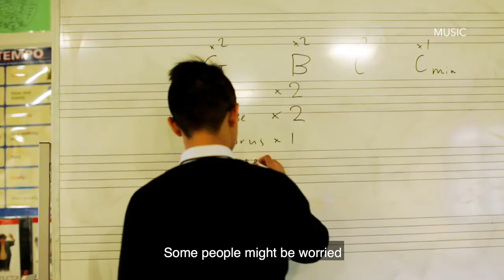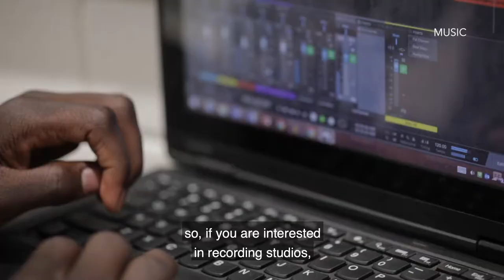Music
Learn about courses and subjects offered by our Music Learning Area at Caroline Chisholm Catholic College.